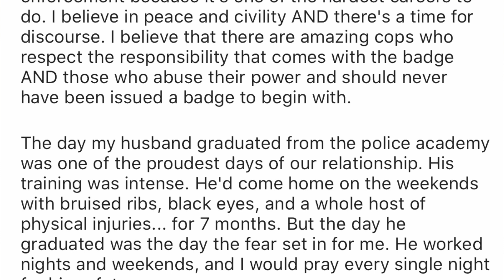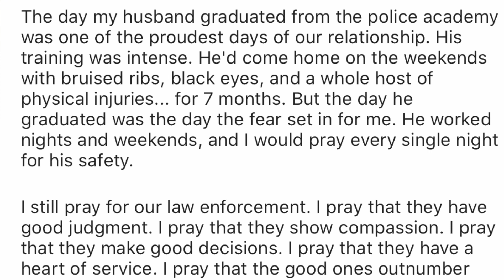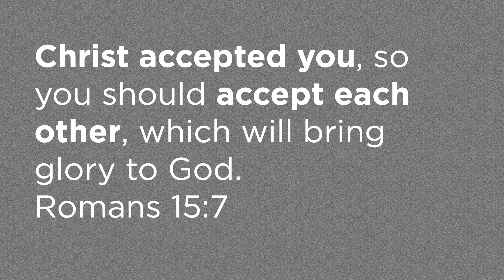VIDEODEVO 2020 06 16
Rene shares an uplifting Instagram post you’ll love!